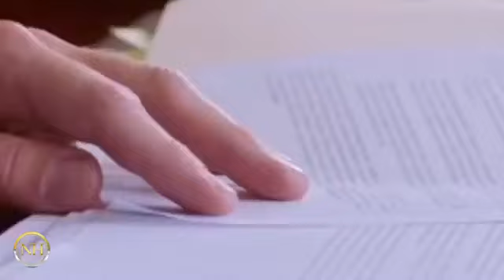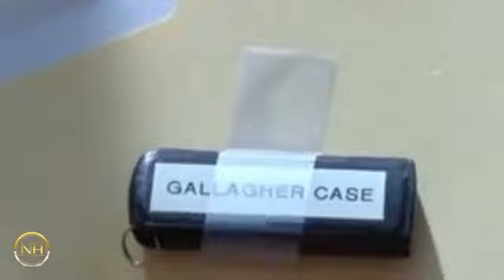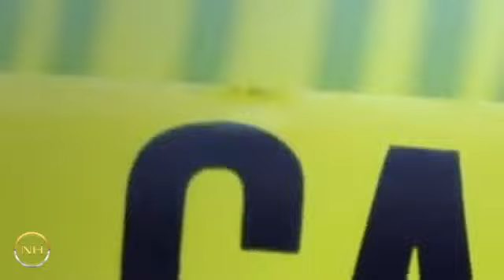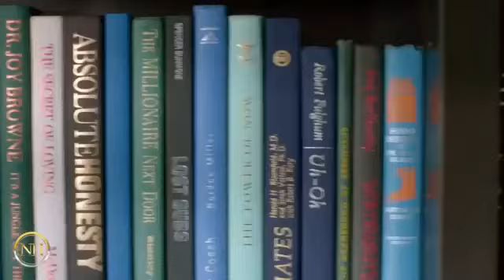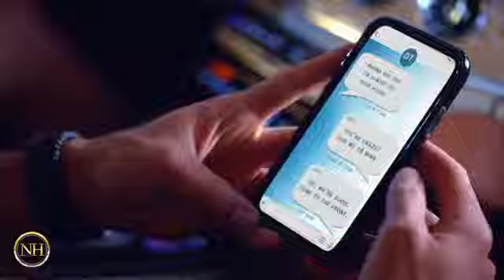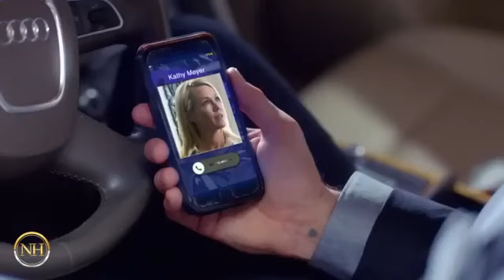Your Family or Your Life 2019